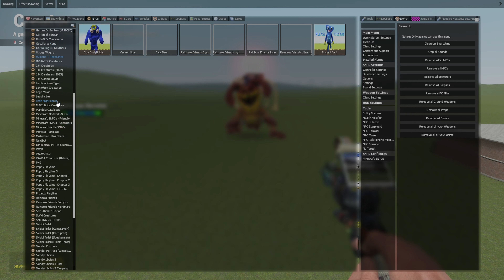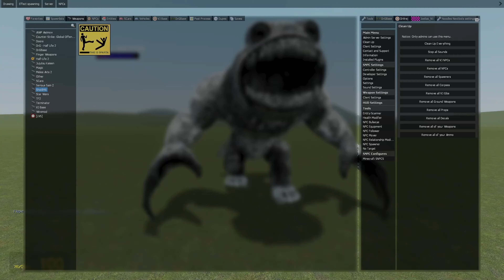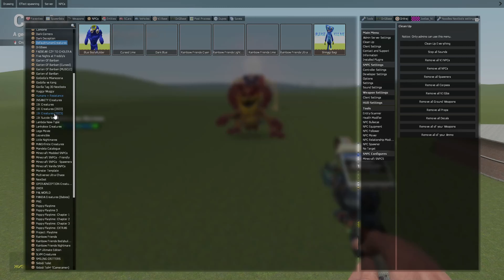All Thomas Train Family vs Bus Eater, House Head, Bloop vs Train Eater vs Trevor Henderson in GMOD!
🔥Like the video, write comments and share my videos with friends, it motivates me to create more content🔥
🔔Be sure to click on the bell, otherwise you will miss a new video🔔
💣Know that my followers are the best💣

The purpose of this content is not to offend anyone's sentiments on the basis of religion, gender, or any other criteria.

Furthermore, the video does not promote or advocate for any specific beliefs or ideas.